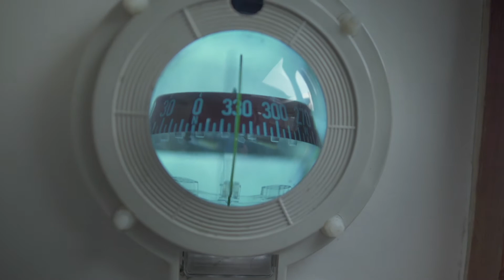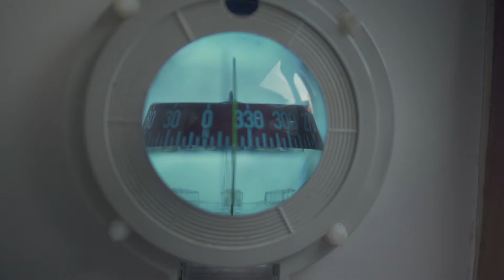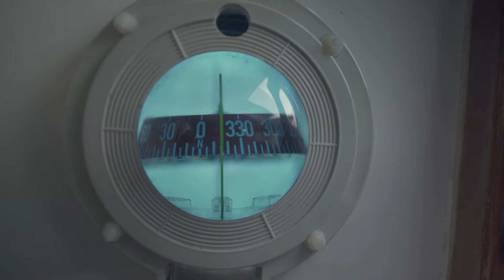Bound for Distant Seas ep 3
Bound for Distant Seas – a 6-part series melding my beginning stages planning for circumnavigation with veteran sailor/author James Baldwin's past and present footage. Produced by Ian Palmer for the Natural Fizz Vlog. Written by Ian Palmer and James Baldwin